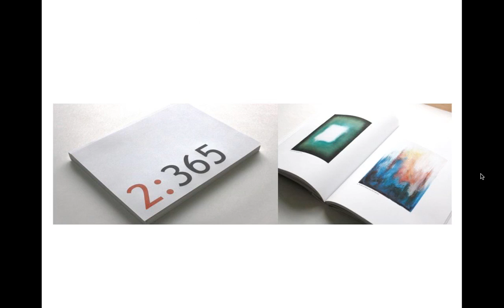The Art of Living with Bipolar Disorder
Recorded by Missy Douglas. Presented in 2014.

Diagnosed with bipolar as a student at Cambridge University in the UK, Missy Douglas's experience of the disorder has consistently influenced her painting and sculpture. Indeed, her latest project with fellow artist, Kim Rask, 2:365, is ground-breaking in its analysis of the direct relationship between bipolar and the artistic voice. In the Webinar, Missy discusses the process of her project and share photos of the paintings.